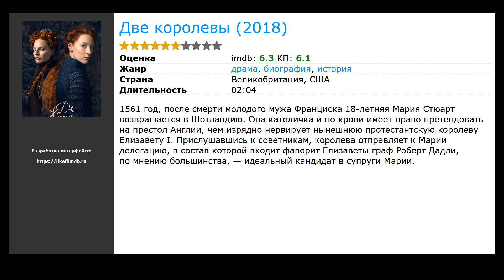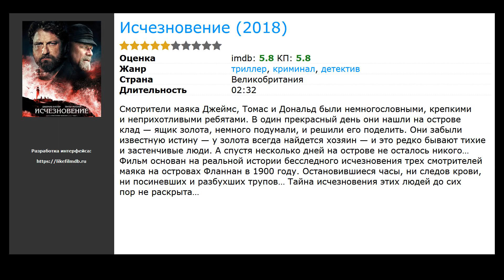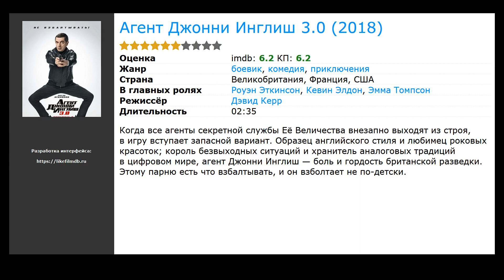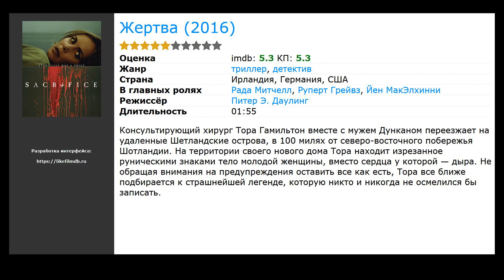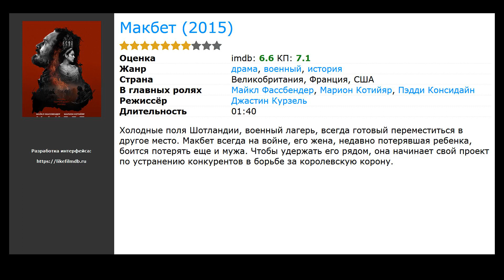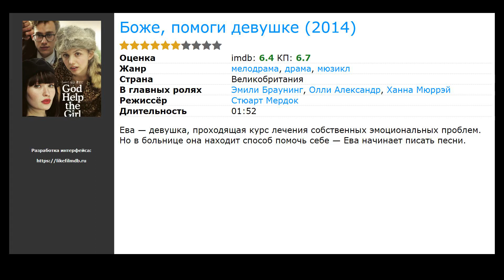20 лучших фильмов про Шотландию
Список лучших фильмов про Шотландию, отобранных посетителями нашего сайта:

00:00 Вступление
00:10 Король вне закона (2018) / жанр: боевик, драма, военный / в главных ролях: Крис Пайн, Аарон Тейлор-Джонсон, Флоренс Пью
00:21 Две королевы (2018) / жанр: драма, биография, история / в главных ролях: Сирша Ронан, Марго Робби, Джек Лауден
00:34 Остров (2018) / жанр: комедия, драма / в главных ролях: Шу Ци, Ван Баоцян, Чжан Исин
00:47 Вечеринка только начинается (2018) / жанр: драма, комедия / в главных ролях: Ли Пейс, Мэттью Бирд, Пол Хиггинс
01:00 Исчезновение (2018) / жанр: триллер, криминал, детектив / в главных ролях: Питер Муллан, Джерард Батлер, Эмма Кинг
01:16 Матриарх (2018) / жанр: триллер, криминал, детектив / в главных ролях: Charlie Blackwood, Джули Хэннан, Алан Кетберт
01:29 Расскажи это пчёлам (2018) / жанр: драма, мелодрама / в главных ролях: Билли Бойд, Грегор Селкирк, Анна Пэкуин
01:49 Всем парням, которых я любила раньше (2018) / жанр: драма, мелодрама / в главных ролях: Лана Кондор, Ной Сентинео, Джанел Пэрриш
02:13 Дикая Роза (2018) / жанр: драма, мелодрама / в главных ролях: Джесси Бакли, Софи Оконедо, Джули Уолтерс
02:26 Агент Джонни Инглиш 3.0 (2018) / жанр: боевик, комедия, приключения / в главных ролях: Роуэн Эткинсон, Кевин Элдон, Эмма Томпсон
02:42 Виктория и Абдул (2017) / жанр: драма, биография, история / в главных ролях: Джуди Денч, Али Фазал, Тим Пиготт-Смит
02:55 Красавица для чудовища (2017) / жанр: драма, мелодрама, биография / в главных ролях: Эль Фаннинг, Бел Паули, Мэйси Уильямс
03:11 Жертва (2016) / жанр: триллер, детектив / в главных ролях: Рада Митчелл, Руперт Грейвз, Йен МакЭлхинни
03:44 Макбет (2015) / жанр: драма, военный, история / в главных ролях: Майкл Фассбендер, Марион Котийяр, Пэдди Консидайн
04:13 Ни пуха, ни праха (2015) / жанр: драма, комедия / в главных ролях: Лаура Кармайкл, Джек Фартинг, Джозеф Демпси
04:26 Виктор Франкенштейн (2015) / жанр: ужасы, фантастика, триллер / в главных ролях: Дэниэл Рэдклифф, Джеймс МакЭвой, Джессика Браун-Финдли
04:45 Песнь заката (2015) / жанр: драма / в главных ролях: Питер Муллан, Марк Боннар, Агнесс Дейн
04:58 Чужестранка  (2014) / жанр: фантастика, драма, мелодрама / в главных ролях: Катрина Балф, Сэм Хьюэн, Данкан Лакруа
05:19 Каникулы мечты (2014) / жанр: драма, комедия / в главных ролях: Розамунд Пайк, Дэвид Теннант, Билли Коннолли
05:32 Боже, помоги девушке (2014) / жанр: мюзикл, драма, мелодрама / в главных ролях: Эмили Браунинг, Олли Александр, Ханна Мюррэй